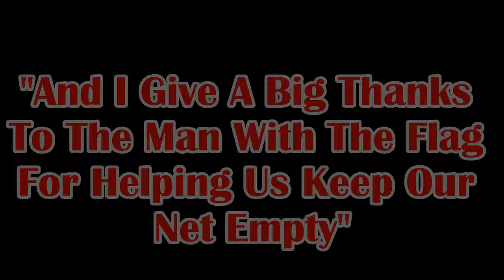Pregame3 Div10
Gamecomments, stats and search for silver